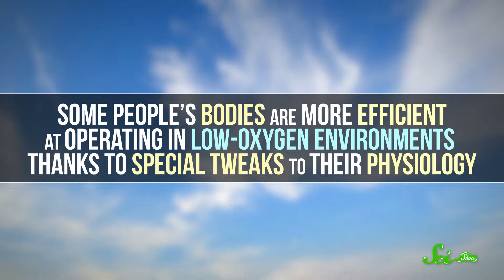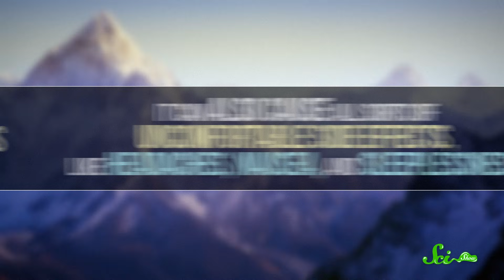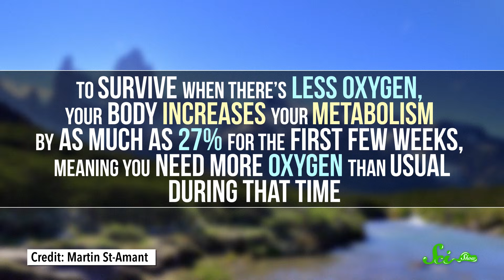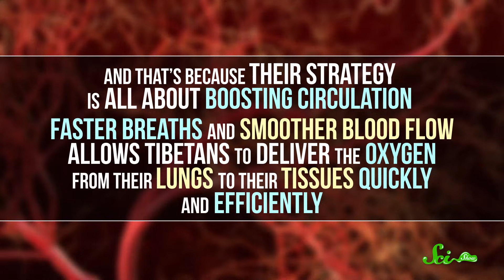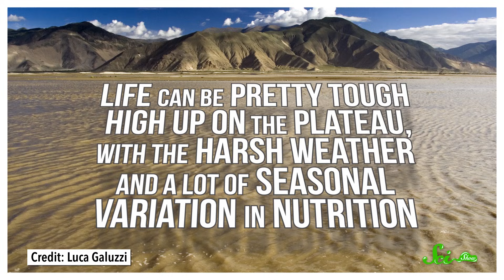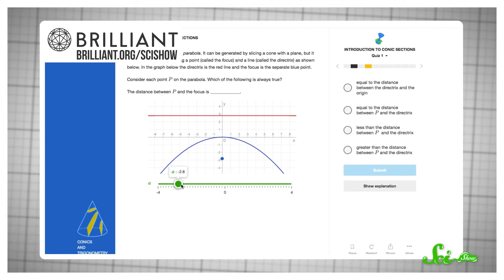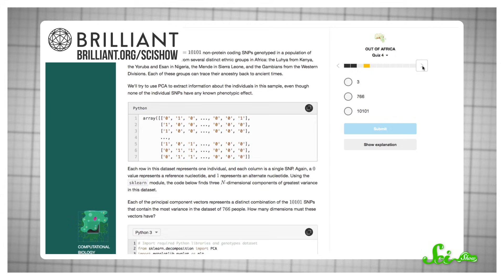How People Have Evolved to Live in the Clouds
High elevations can be a problem for humans. Since the air is thinner, you get less oxygen with every breath, leading to all kinds of negative side effects. But there are millions of people around the world who spend their whole lives at high elevations with seemingly little to no trouble.